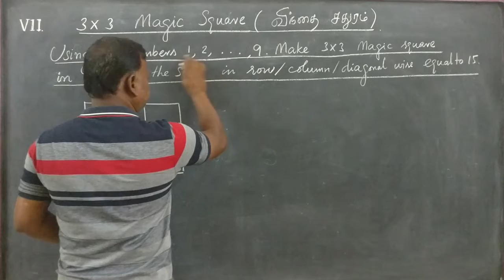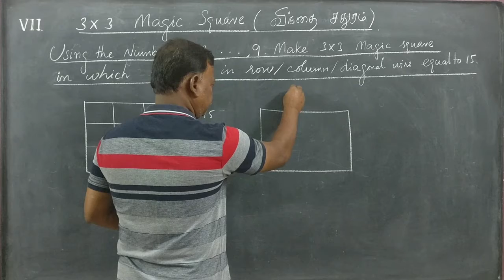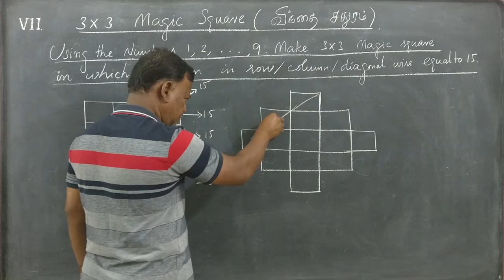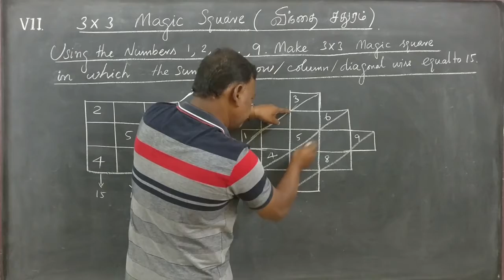MAGIC SQUARE (3X3)